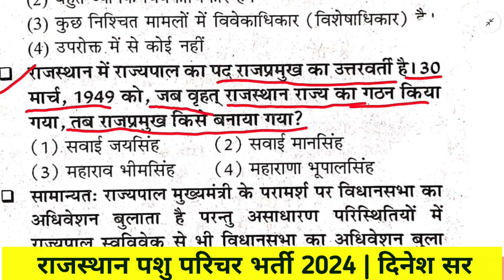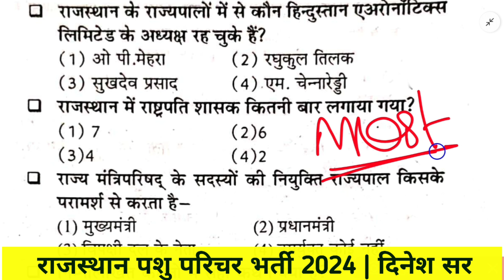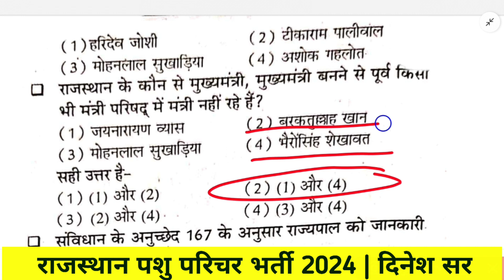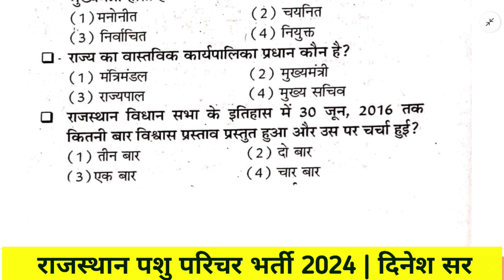cet classes online 2024 |Cet live classes 2024 |Cet model paper 2024 |Cet exam paper 2024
cet form date 2024 |cet exam date 2024 | cet form kab bhare jaenge 2024 |cet syllabus 2024|cet formCet form 2024 |cet syllabus 2024 |cet online classes 2024 |cet form kab bhare jaenge 2024 |cet 2024

cet ke liye rscit jaroori
क्या होगी CET के लिए न्यूनतम
हरियाणा CET
cet form last date 2024
cet ka form kaise bhare 2024
rajasthan cet
rajasthan cet syllabus 2024
rajasthan cet
rajasthan cet form kaise bhare
cet 12th level form kaise bhare
cet 12th level vacancy
cet 12 level form kaise bhare
cet 12 level notification
Cet Grad
cet graduate level form kaise bhare
cet graduate level syllabus
cet graduate level
cet graduate level last date
cet graduation syllabus 2024
cet graduate level vacancy
cet graduation form kaise bhare
cet graduation syllabus
cet graduate level form fill up 2024
cet graduate level form
rajasthan cet classes 2024
rajasthan cet classes online
rajasthan cet classes by exampur

TAG WORDS
rajasthan cet exam 2024
rajasthan cet live class,
rajasthan cet mock
,rajasthan cet mock test 2024